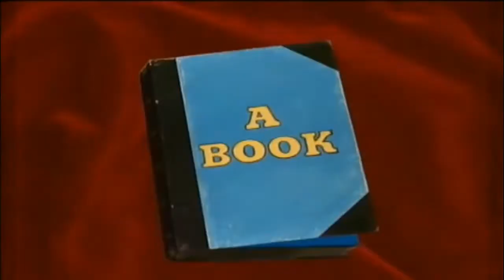Don't Judge A Book By Its Cover (Remake)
Come Join Our Sing Along Stories As The Time Thomas And Terence Meet, Dedicaded To Kristian TV 2021 Cartoon Cartoons for his birthday.